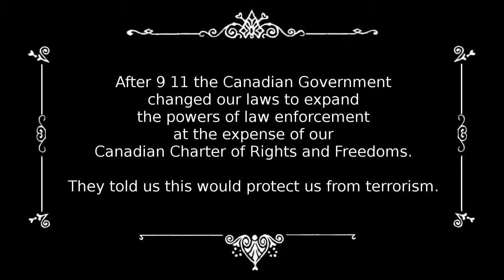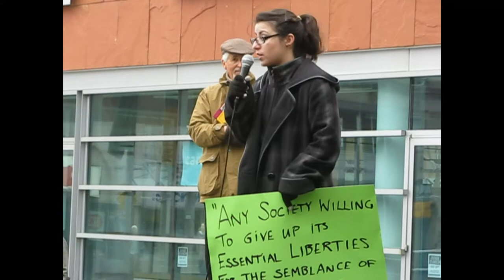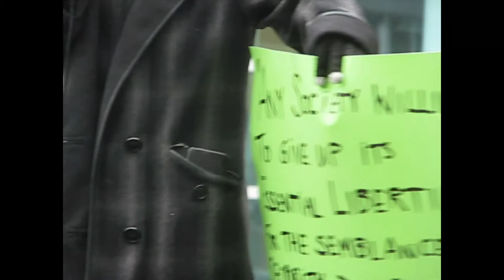Some Legal Reasons to Stop Bill C-51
A great many important things were said by ordinary people at the Kitchener-Waterloo Day of Action Against Bill C51.   I was able to catch some of them on video, and I've decided to share the best of them in a series of small videos to add our voices to the many other Canadians who have already come out against Bill C-51.

This speaker shares some of the legal issues around Bill C-51.

Canada's Proposed Antiterrorism Act: An Assessment
by Kent Roach, University of Toronto
and Craig Forcese, University of Ottawa

Things you can do to Stop Bill C-51:

Call or write your MP

Discuss Bill C-51 with family, friends and co-workers.

Talk about Bill C-51 on Social Media (using RejectFear and StopBillC51 or BillC51 or C51 hashtags)

Leadnow: REJECT FEAR. STOP STEPHEN HARPER'S SECRET POLICE BILL
stop-stephen-harper-s-secret-police-bill

OPEN MEDIA: Tell the government to stop Bill C-51 before it's too late.

NDP: We don’t have to choose between security and our rights

International Petition
AMNESTY INTERNATIONAL: BILL C-51 Security Bill Puts Human Rights at Risk

"Bayou Farewell"
performed by the U.S. Army Blues is in the Public Domain, which means you can legally download it yourself from the Free Music Archive

This is a public service video